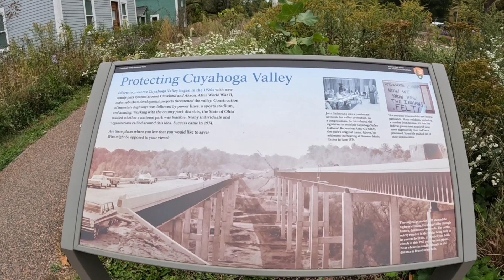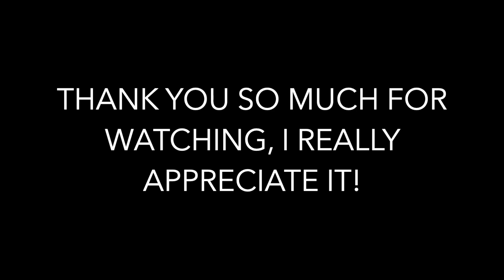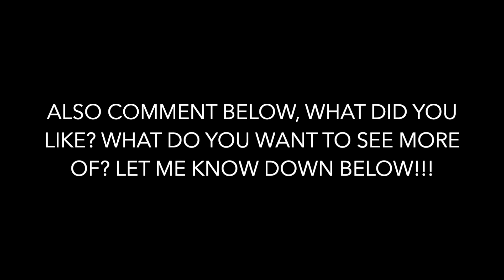The Ohio to Erie Movement: Heartfelt in the Rustbelt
Wow. We've made it to the end of this journey! Come along for a love letter to the CVNP, the Cuyahoga and her tributaries, and our great lake. We also take time to reflect on a tumultuous year, and look forward with high hopes.